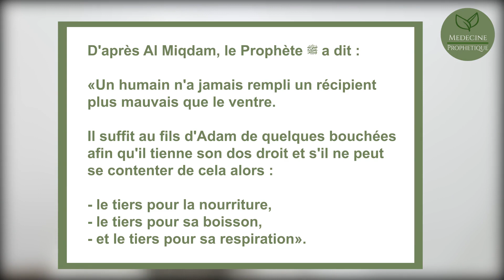👉 LA VIDÉO à voir ABSOLUMENT avant le RAMADAN !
⚠️ CETTE VIDÉO NE REMPLACE EN RIEN UNE PRESCRIPTION MÉDICALE, ET IL EST NÉCESSAIRE DE CONSULTER SON MÉDECIN AVANT TOUTES INITIATIVES PERSONNELLES.

Bénéficiez de produits vérifiés par nos soins.

Pour bénéficier de toute l'actualité !

📜 BIOGRAPHIE DU PROFESSEUR AKIM BOUTERRA
Découvrez le parcours de notre Professeur.

CHAÎNE QUESTION RÉPONSE !